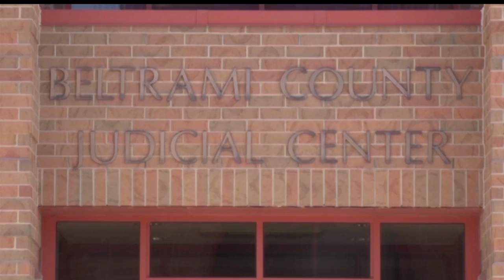New Details Released In Bjerknes Case